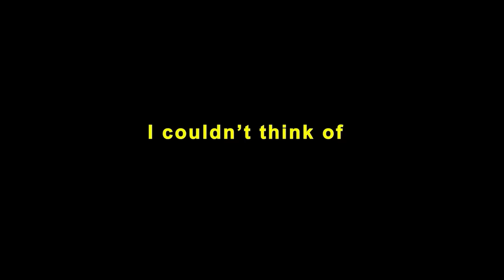BETA SQUAD COOK OFF FT SHARKY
Youtuber Cook Off Challenge and first up is against ​⁠ @BetaSquad  Member ​⁠Sharky For $10,000 Who is the best chef in beta squad?